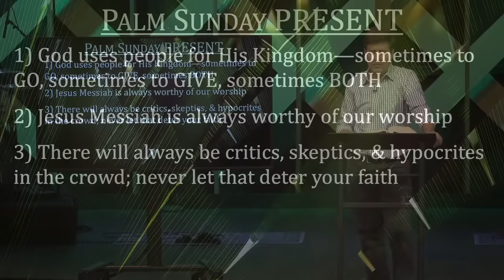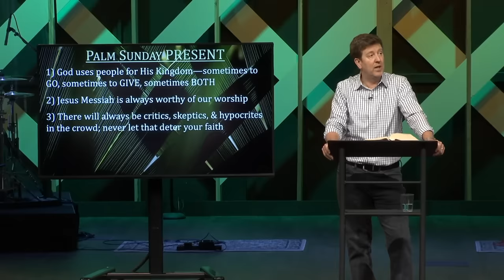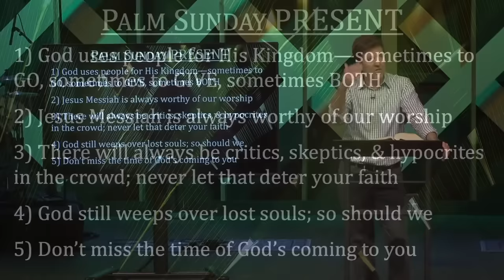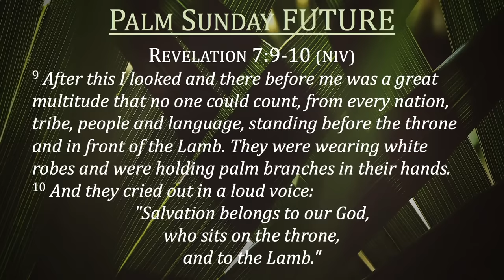Palm Sunday Past, Present, and Future | Luke 19:28-44 | Gary Hamrick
4/14/2019

As Jesus approached Jerusalem for the final week of His life prior to His crucifixion, He was met by those who were rejoicing and those who were rejecting Him.  Even those who were rejoicing would soon cry out for His crucifixion when Jesus did not deliver the way they had hoped.  That’s because Jesus’ mission was greater than providing political peace.  Jesus came for the sins of the world to offer us personal peace with God through a relationship with Him.  In today’s message, Pastor Gary connects the Palm Sunday story of the past with the present and the future—looking ahead to a time when all the saints will be worshiping Jesus around the throne of Heaven.